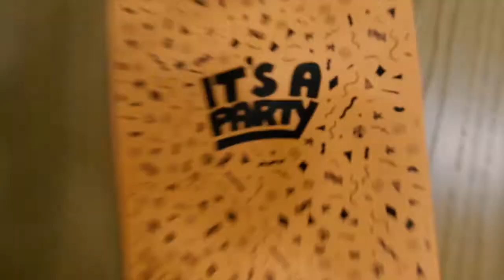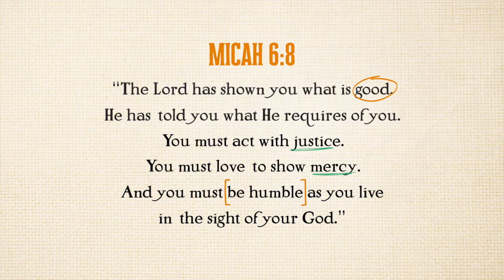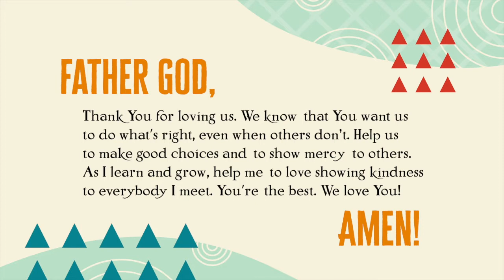Right on Time | Elementary Week 3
Love Being Kind. Join Cam and Ryan for “Right On Time!” It’s a super fun show full of games, music, and God’s truth! Tune in to learn what “mercy” means and how we can love being kind. Today’s episode is all about school time!